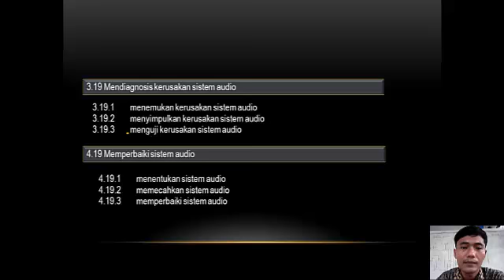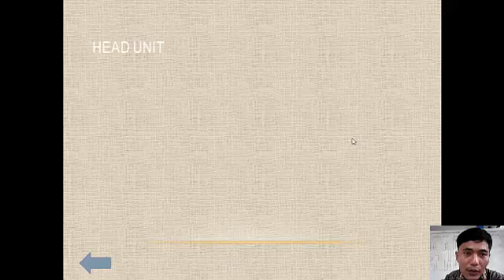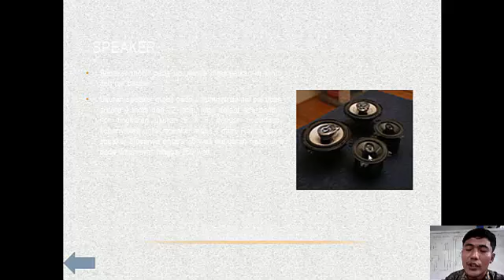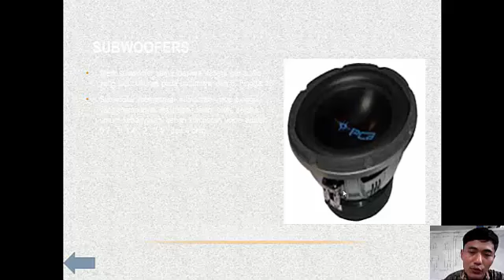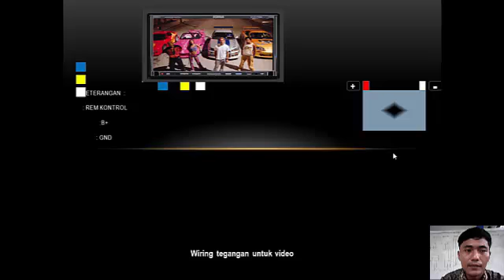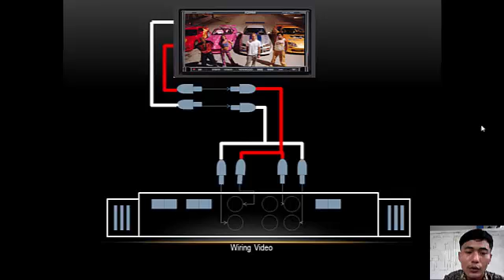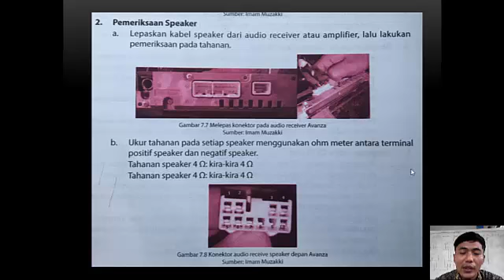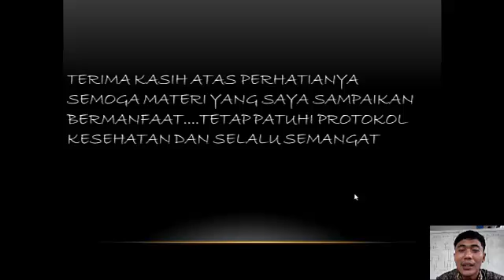Pemeliharaan Kelistrikan Kendaraan Ringan Otomotif 12 TKRO Pertemuan 10